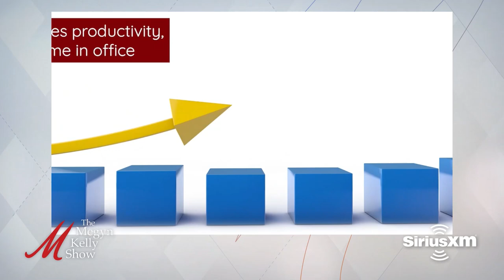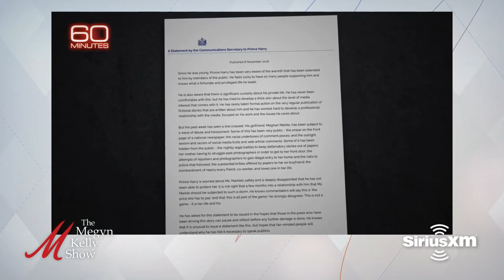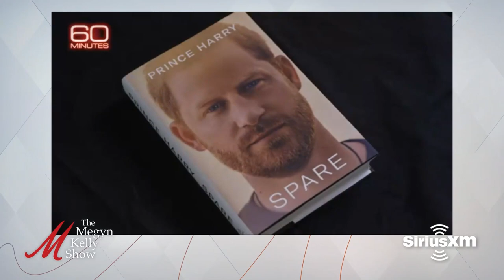Biden's Brief Border Trip and Harry's Media Tour, with Greg Kelly, Sophie Corcoran & Leilani Dowding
Megyn Kelly is joined by Greg Kelly, author of "Justice For All," to talk about the massive extreme shift of the left, Donald Trump and his mainstream and even liberal appeal, whether 2024 is Ron DeSantis' time to be president or not, the Speaker drama on the GOP side, the ongoing January 6 saga, Trump's ongoing 2020 election litigation, Biden's very brief border visit, how the rise in crime affects the black community, and more. Then Sophie Corcoran and Leilani Dowding, British commentators, join to discuss Prince Harry's nonstop media tour for his new book, "Spare," all the things Harry and Meghan Markle should be apologizing for, Harry's inability to act like an adult, Harry trying to take back his racism accusations, claiming his family had a problem with Meghan's race when they started dating, all his latest complaints, and more.

Today's episode is brought to you in part by the following:
Lomi: Get $50 at Lomi.com/MK
Miracle Made: TryMiracle.com/MK